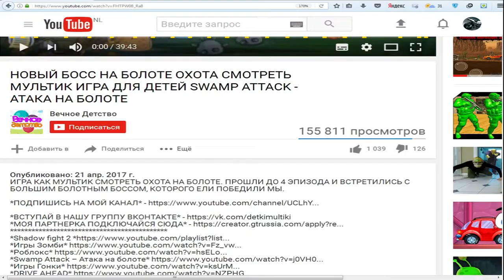Растения против зомби мультик игра для детей | Plants VS Zombie часть 8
Выращиваем горох и стреляем им по зомбикам, которые хотят захватить наш дом. Также собираем различные солнышка, чтобы покупать за них новые оружия и уничтожать злых зомби. Plants VS Zombie, зомби растение полное прохождение игры часть Восьмая!